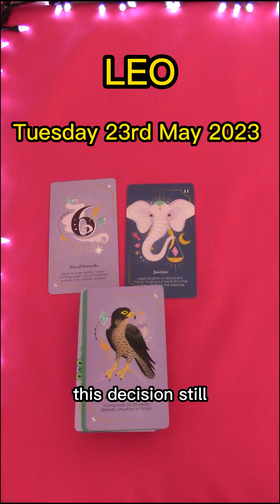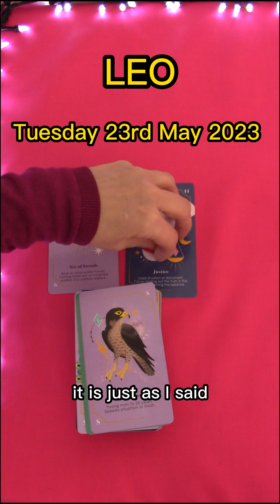LEO | TUESDAY MAY 23RD 2023 | DAILY TAROT READING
Hi Leo! This is your daily tarot cards reading by M for M for Tuesday May 23rd 2023. Enjoy,M.